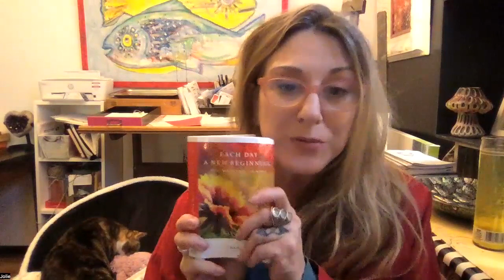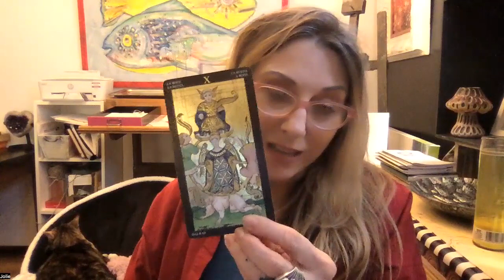January 29 Each Day a New Beginning book reading with Jolie Barb and a little Lilac Moon cat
How can I fulfill my potential ?

Serenity prayer

365 plus days a year of readings uploaded January 1-December 31

Go to my home page, enter the date of reading you want to watch
Courage to Change, Hope for Today, and One Day at a Time in Al-Anon